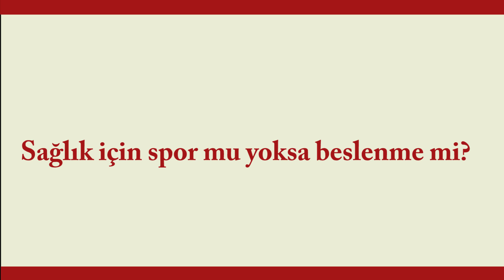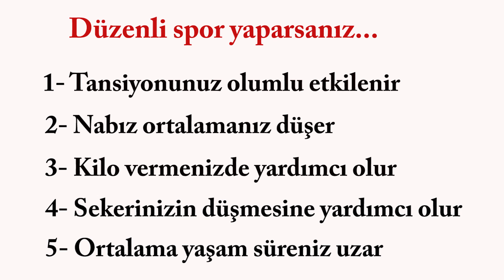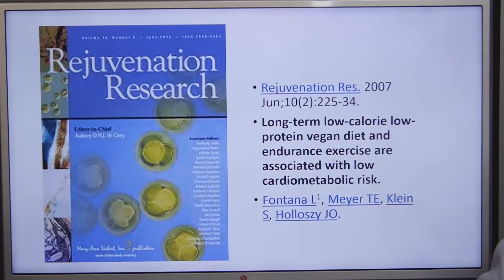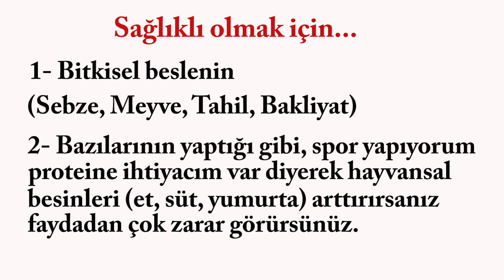Sağlıkta Doğrular- Beslenme mi yoksa spor mu önemli? Dr. Murat Kınıkoğlu - doktormurat.net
Daha sağlıklı olmak için hangisine öncelik vermeliyiz? Sadece spor yaparak sağlıklı olmak mümkün mü?